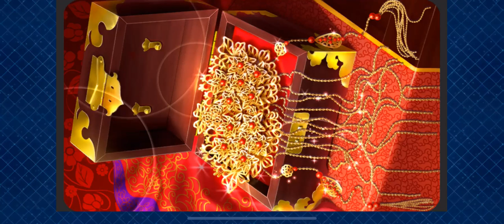Fate/Grand Order | Valentine with Lü Bu Fèngxiān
A cutscene of giving Lü Bu Fèngxiān chocolate on Valentine's Day!